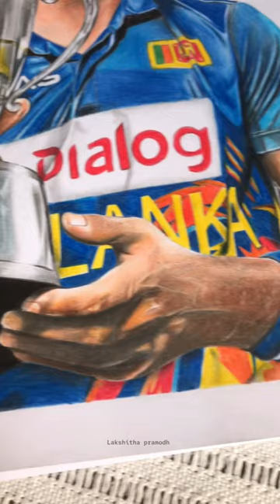Dasun Shanaka | Portrait